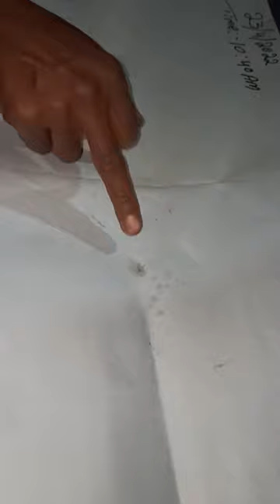Rp lota rice pulling lota call me .. 📞..7892762386